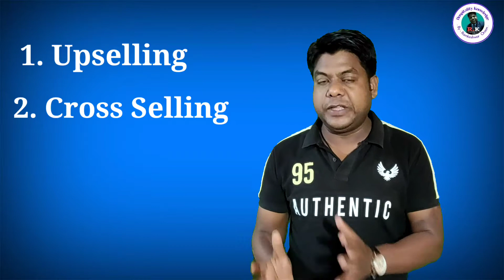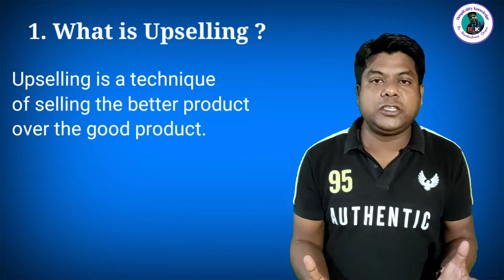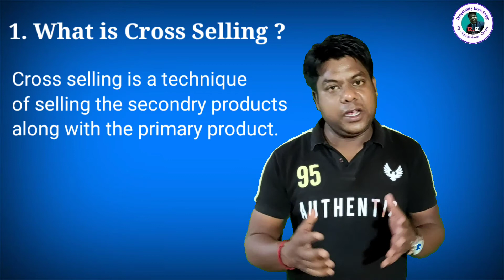Upselling क्या है? Cross Selling क्या है? what is upselling? what is cross Selling?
This video is all about the Upselling and cross Selling, what is upselling? and what is cross Selling? this video is related to hotel management, hospitality management,